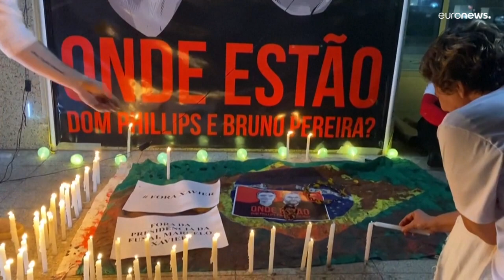Brasil | Detenido el asesino del periodista y el antropólogo desaparecidos en el Amazonas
Indicó a la policía el enterramiento de los dos investigadores.